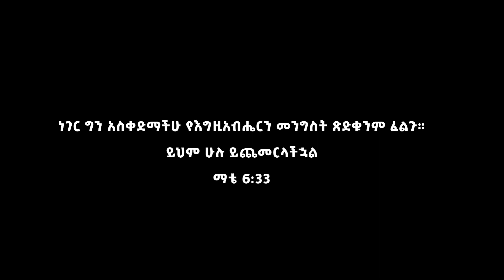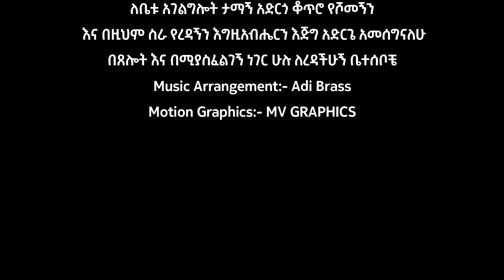Zemarit Betselot Mohammed Wode Ante New Song ዘማሪት በፀሎት መሀመድ ወደ አንተ 2022